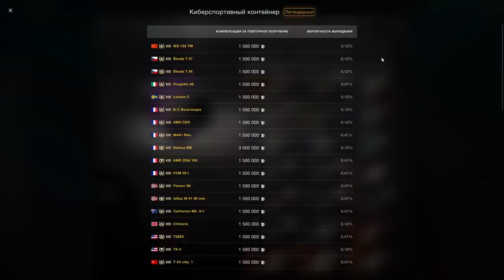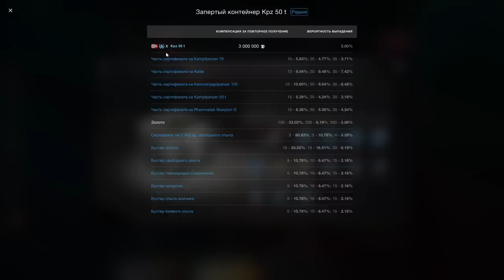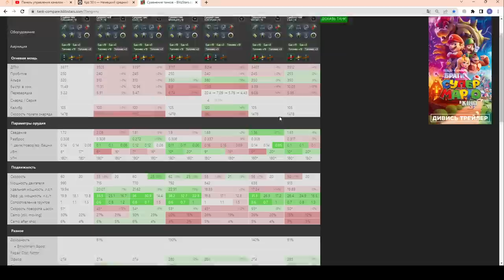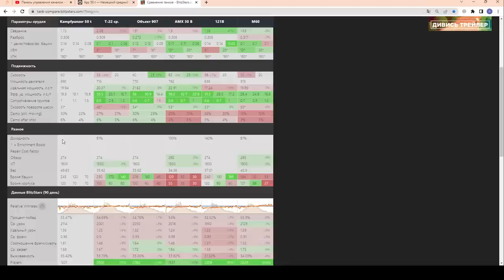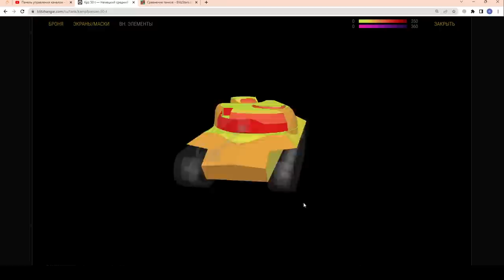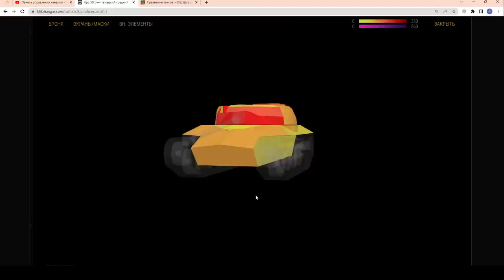ПРИЗ ПОБЕДИТЕЛЮ!!! Kpz 50 t в Запертых контейнерах и НАГРАДЫ в РБ Апреля в wot Blitz 2023 | WOT-GSN